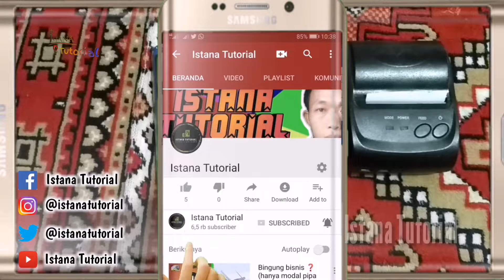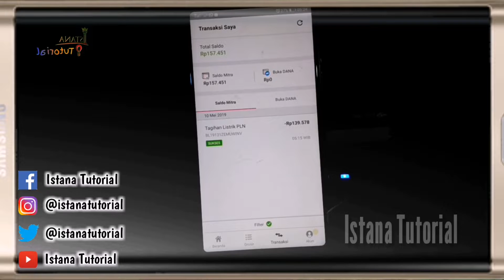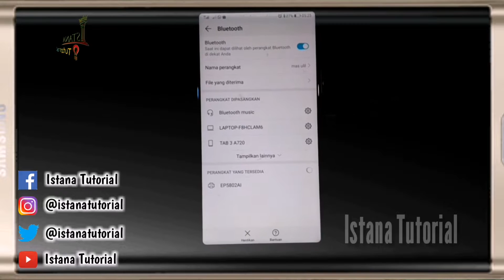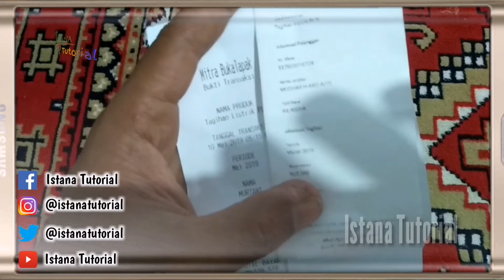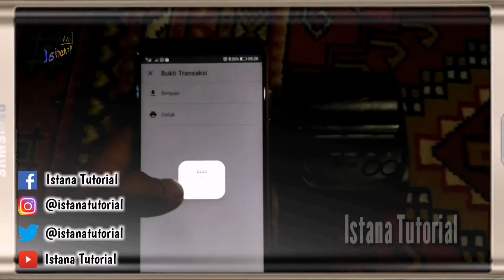Cara Cetak Bukti Transaksi Mitra Bukalapak Part2 | PLN, BPJS, PDAM | Printer Bluetooth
karena di cara yang pertama banyak yg mengeluh maka saya coba buat tutorial Cara Cetak Struk Mitra Bukalapak Part2 baik struk PLN, BPJS, PDAM, Angsuran Kredit, Tiket Kereta, dll caranya sama, di cara ini lebih cepat dan lebih simpel, dalam 15 detik saja sudah selesai.
kita hanya butuh printer bluetooth sebagai alat cetaknya.
selamat mencoba...!

Ayo raih untung maksimal dapatkan lebih banyak bonus dengan Mitra Bukalapak! Daftarkan dirimu klik link ini.

Jika saat daftar diminta kode referral silahkan masukkan kode ini : baitur_rohmah480